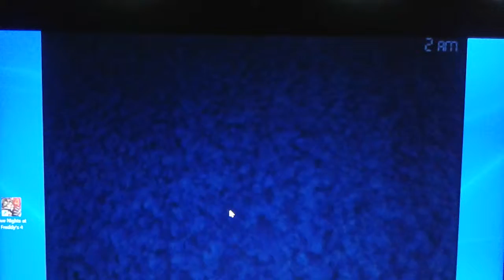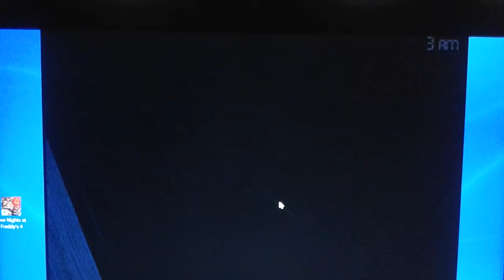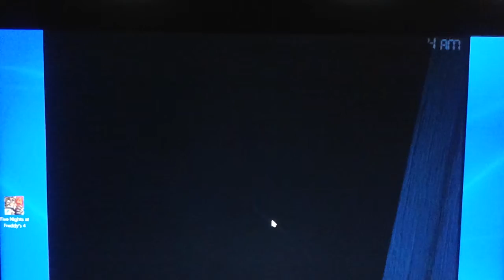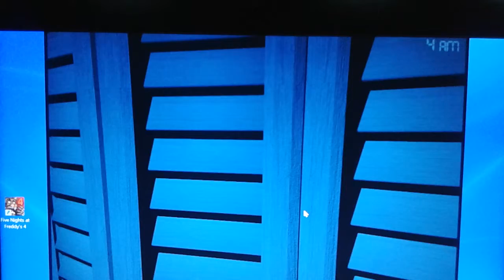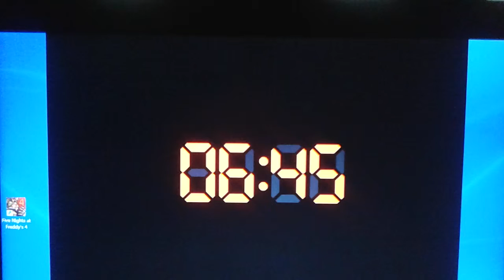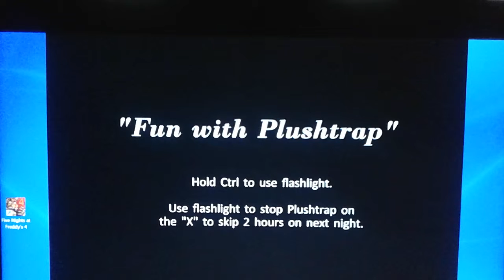Five nights at Freddy's 4 Part 3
With biodx and Rexodus / David and Adam